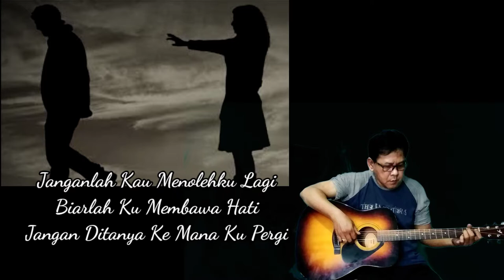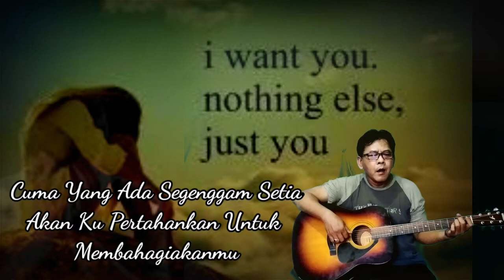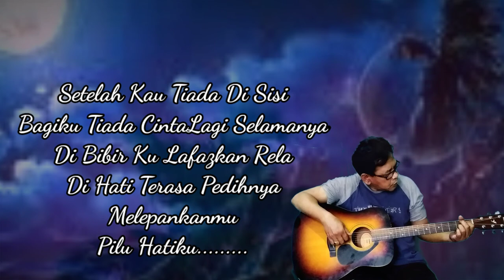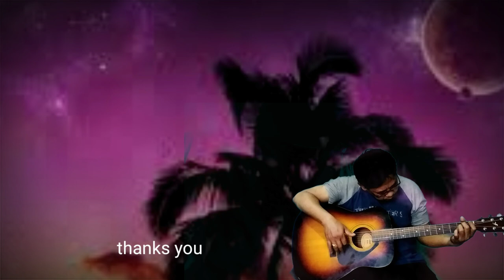Lagu Paling Bikin Baper Hanya segenggam setia cover suarman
Hanya Segenggam Setia
Rahmat Ekamatra
cover suarman
Lepaskanlah genggaman tanganmu
Pergilah, dia menantimu
Jangan menangis
Janganlah kau menolehku lagi
Biarlah 'ku membawa hati
Jangan ditanya ke mana kupergi?
Tidakkah engkau sedar siapa diriku ini
Bukan merak kahyangan tapi gagak di rimba
Cuma yang ada segenggam setia
Akan kupertahankan untuk membahagiakanmu
Masih lagi aku terasa
Betapa hancurnya hatiku
Bila kau dipaksa bersama
Dengan si dia
Senyuman yang engkau ukirkan
Seakan mengundang sengsara
Kalau kutahu kau tersiksa
Takkan kulepaskanmu
Betapa hancurnya hatiku
Dengan si dia
Seakan mengundang sengsara
Takkan kulepaskanmu
Setelah kau tiada di sisi
Bagiku tiada cinta lagi selamanya
Di bibir kulafazkan rela
Di hati terasa pedihnya melepaskanmu
Pilu hatiku
Pilu hatiku
Pilu hatiku